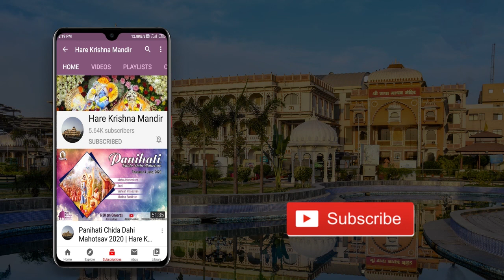Hare Krishna Kirtan by HG Sanatana Gauranga Prabhu | Kirtan Utsav 2021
Hare Krishna Mandir is the divine abode of Sri Sri Radha Madhav and thus it is also known as Sri Radha Madhav Mandir. Inspired by the teachings of His Divine Grace AC Bhaktivedanta Swami Prabhupada, this temple was built in 2015.

Listen to Srimad-Bhagavatam lectures given daily by the devotees at Hare Krishna Mandir Ahmedabad. These lectures enlighten you about the science of God and you will learn everything about Spiritual science.